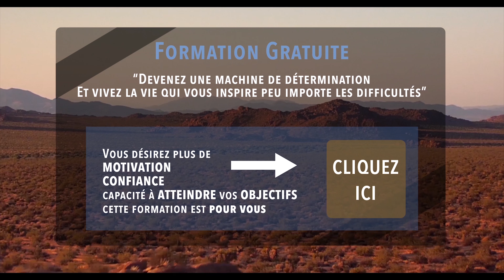Comment devenir un GRAND ENTREPRENEUR - WUC #192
L'entreprenariat permet de bâtir et d'imaginer le monde de demain, c'est pourquoi j'ai décidé de réaliser cette vidéo de comment devenir un grand entrepreneur dans ce Wake Up Calls #192.

1) SAVOIR DÉLÉGUER

Si vous faites des choses que vous n'aimez pas, vous n'allez pas pleinement exprimer votre potentiel. Chaque entrepreneur à ses dons et ses talents, il doit maximiser le temps passé dans son domaine d'expertise pour faire croitre son entreprise plus rapidement.

2) SAVOIR DIRE NON

Les entrepreneurs ont beaucoup plus d'idées que de temps pour les manifester, il faut savoir dire non aux projets qui ne sont pas en accord avec votre vision à long terme.

3) EMBRASSER LES FLUCTUATIONS

L'entrepreneur de haut niveau réagit peu aux fluctuations extérieures, ils savent faire la différence entre des indicateurs à prendre en compte et les cycles de la vie.

4) DÉVELOPPER SA CERTITUDE

Le rôle de l'entrepreneur est d'être stable, solide et puissant. Dès lors qu'il fait chuter son énergie, l'entreprise chute car les équipes perdent confiance, les clients perdent confiance et les fournisseurs perdent confiance. Quoi qu'il se passe, vous devez être ancré et solide !

5) RENDRE SERVICE À L'HUMANITÉ

Créez des produits et des services qui répondent à un besoin massif et rendent service à l'humanité tout en étant aligné avec vos valeurs. Le produit idéal est le produit que vous auriez vous-même acheté et que vous êtes heureux que les gens achètent. L'entrepreneur est là pour servir.

6) SE FAIRE AIDER

Parfois l'entrepreneur à tendance à se sentir supérieur et penser qu'il n'a besoin de personne mais vous devez apprendre de personnes qui vous inspirent pour vous améliorer continuellement.

7) AVOIR UNE GRANDE VISION

Connectez-vous à quelque chose qui vous dépasse, la vision a pour but de vous donner de l'énergie et de vous remplir. Trouvez un projet qui vous stimule et qui soit en accord avec vos valeurs profondes.

Merci aux Arènes de Nîmes de nous avoir autorisé à tourner les Wake Up Calls saison 3 dans ce lieu d’exception.